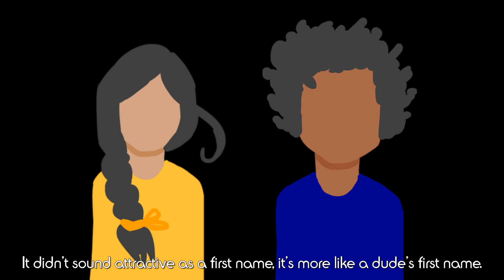Bella Rolland - Stage name